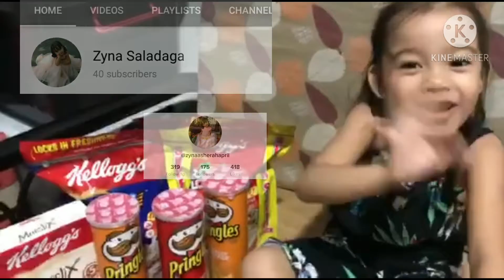PASALUBONG HAUL FROM TITA JO | KELLOGG'S & PRINGLES